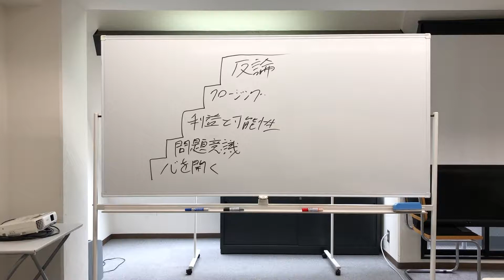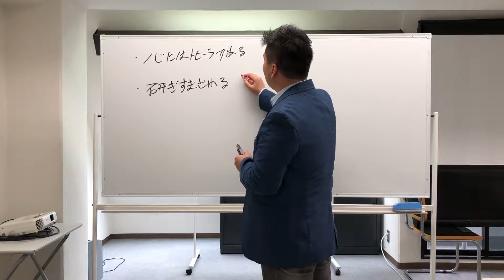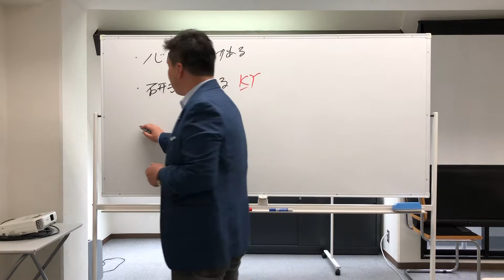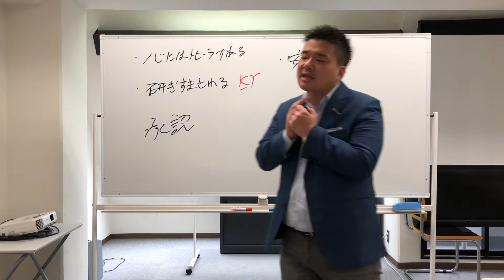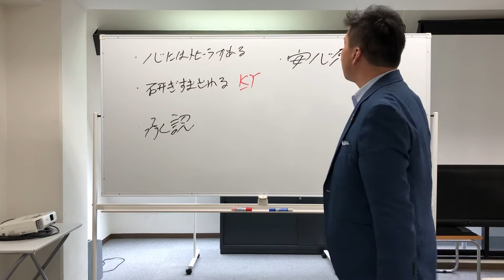アプローチ～ここで8割決まる！！～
【カッコイイ大人になる！メルマガ配信中！】
古典や武士道から学ぶカッコイイ大人のあり方
や
営業やコミュニケーションのコツを公開しています！

【ブログから無料で営業マニュアルをダウンロードできます！】
お茶アポから自然と商談に繋げる方法、交流会活用法
紹介依頼の具体的なトークスクリプトなど、無料で公開中！

【本気で生きて人生を変えろ！カッコイイ大人のHP】

【facebookで牛木の日々の出来事もアップしています♪】

【著書　カッコイイ大人になれ】

☆牛木のプロフィール

1982年9月18日生まれ
品川区戸越出身

好きなものはXJAPAN、少年ジャンプ、戦国時代や幕末に関して。
20歳の時に乗っていたバイクはゼッツー。

小学生時代のいじめがきっかけで人と話したり仲良くなるのが苦手になる。
高校くらいからちょっとずつ不良になり、なんとなく整備の専門学校に。
20歳から整備士として働き始めるが、会社の社長に憧れて起業を志す。
23歳の時から成功本や自己啓発本を読み漁り、セミナーや交流会に行くようになる。
その時にSAという営業教育会社と出会い、営業の世界に飛び込む。
2社でトップを獲り、SAの代理店として起業する。
起業してから売れない地獄の日々が続くが、独自の紹介の仕組みづくりでSAで日本一に！
平行して世界最大の異業種交流組織を五反田で５つ立ち上げに成功！
営業や人間力のセミナーを五反田で開催しています！

【関連動画】